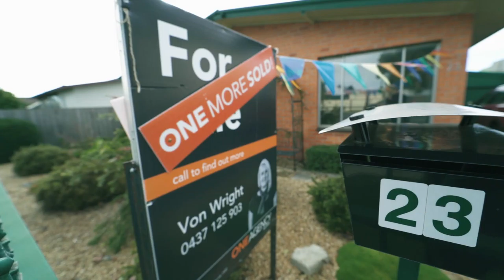Why choose Von Wright?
23 Austin Street, Wynyard - Vendor Testimonial
CALL VON WRIGHT 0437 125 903